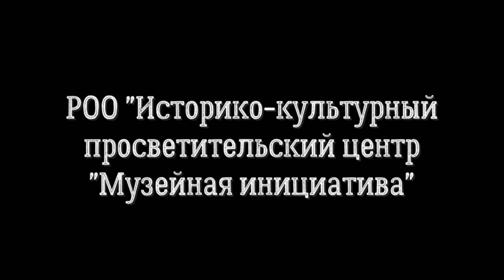Сказка Владимира Волдина "Серыс най" (язык ханты)